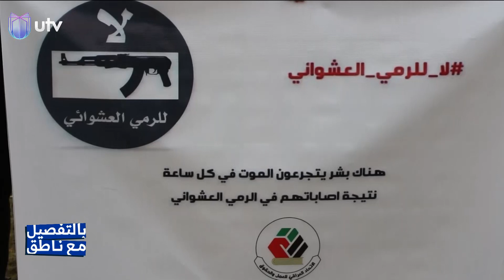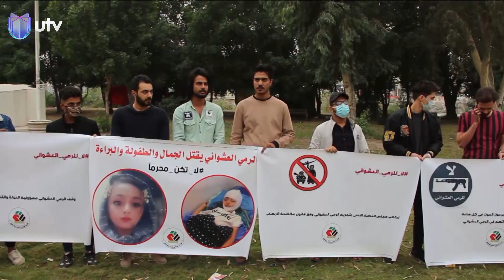طلقة عرس تقتل الطالب أحمد!! فما القصة؟ | بالتفصيل مع ناطق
التردد :-
11354v HD
10727h SD